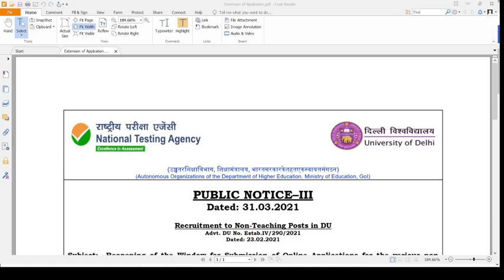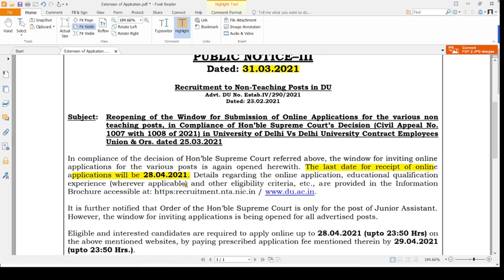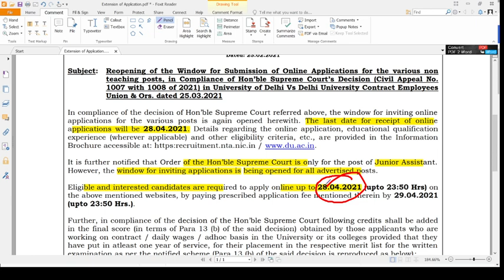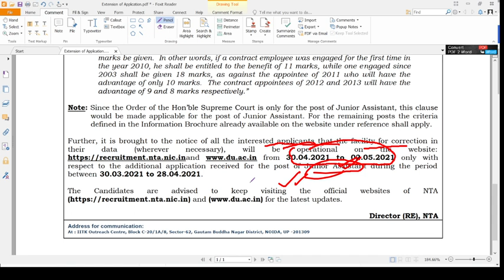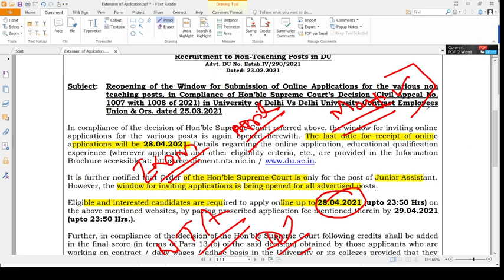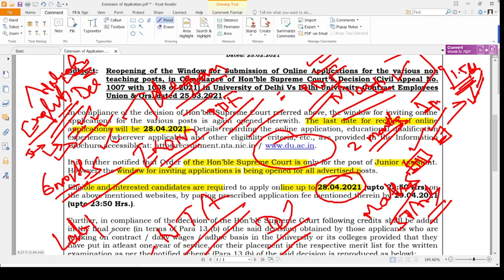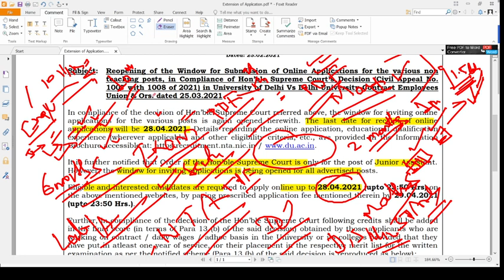NTA DU LAST DATE EXTEND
LINK 👇
DOWNLOAD OUR APPLICATION AND JOIN TELEGRAM

(Test Series + study material + class)

You are at right place, i assure you, the level of test  is best for your exam.
You will definitely like it and will increase your knowledge
You have taken a step towards success
Believe me You will not get better content than this. I assure you, the level of test  is best for your exam. You have taken a step towards success.

DOWNLOAD "THE GRM ACADEMY APP"

NOW YOU CAN ACCESS TEST SERIES FROM LAPTOP/ PC also

Write " in Web address column